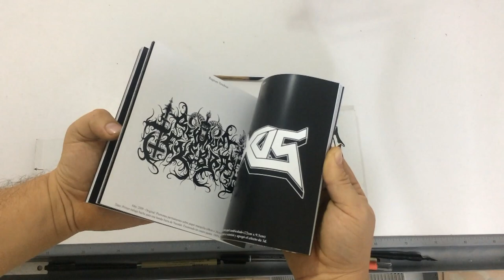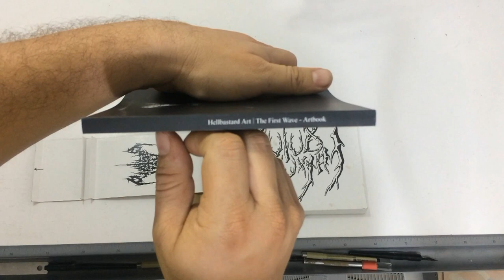HELLBASTARD ART (The First - Wave Artbook Collector´s Edition)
Hellbastard Art "The First Wave - Artbook"

Edición limitada a 100 copias
-52 Paginas Blanco y Negro
-17cm x 17cm
-Couche de 300grs
-Encuadernado Hotmelt

PRECIO: $250 (Devaluados Pesos Mexicanos)

Libros números 1 al 25 (Edición Coleccionista)

Incluye:
-Libro
-Grabado (Logotipo Hellbastard Art)
-Caja Artesanal Pintada a mano (Nombre del comprador diseñado como un logotipo)

PRECIO: $500 (Devaluados Pesos Mexicanos)

"Ambos Precios no incluyen envío"